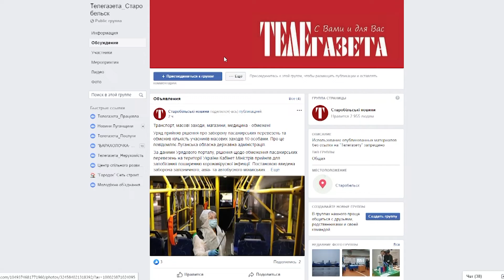У Старобільську виступив військовий оркестр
Виступ концертного оркестру Військової академії (м. Одеса) в рамках Всеукраїнського патріотично-мистецького проєкту «Армія з народом» відбувся 15 квітня у Старобільському міському Будинку культури ім.Т.Г.Шевченка. В ході заходу оркестр продемонстрував глядачам різноманітні номери: від ліричних творів та жартівливих пісень до танців. Концертні програми, які проходять в рамках проєкту, включать в себе виступи творчих колективів з різноплановими тематичними програмами національно- та військово-патріотичного змісту для населення та військовослужбовців. Захід відбувся з дотримуванням карантинних обмежень.
Ярослав Гальченко